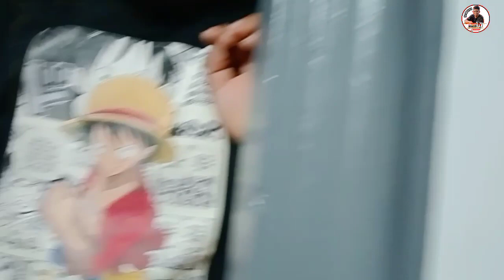KUYA JOEY HINDI TINULUGAN 😭||JOEY D" GREAT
GOOD VIBES PO MGA KALINGAP ❤️🙏 GOD BLESS PO ❤️🙏